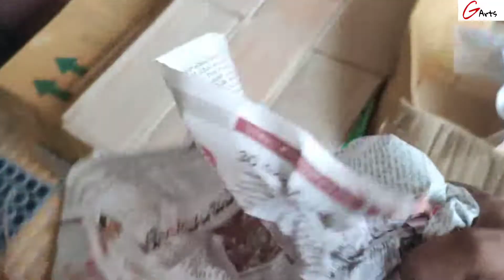Making paper Ganesh 2022 || 10 Feets Ganesh || G Arts ##